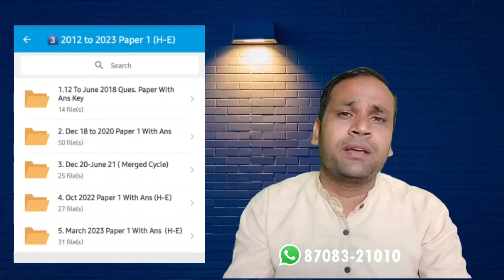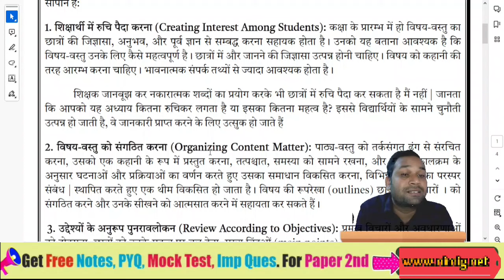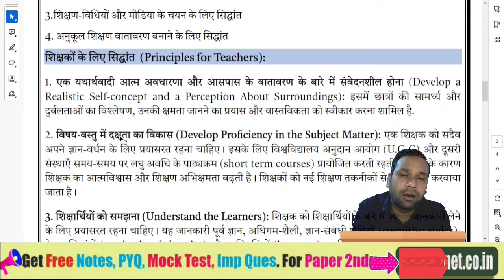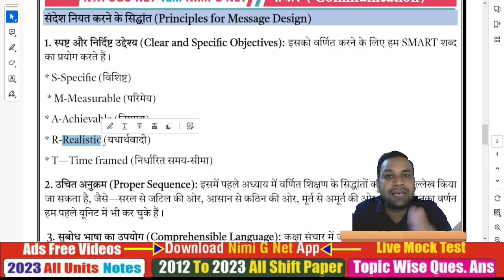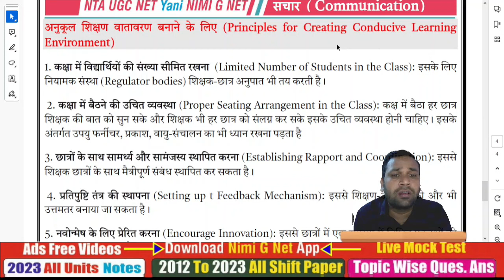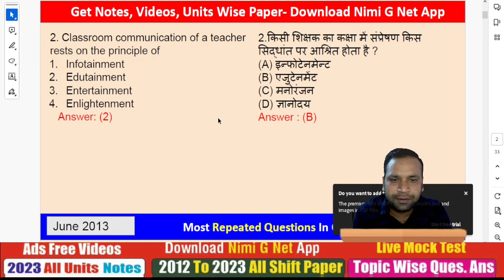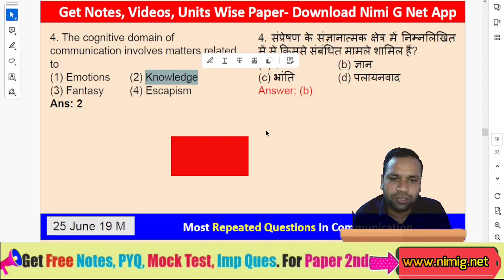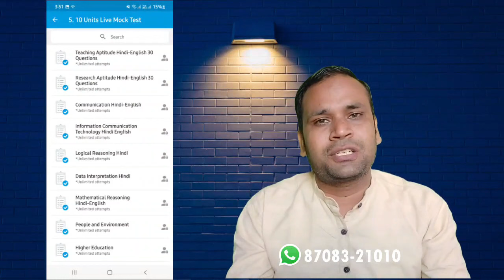Ugc Net Paper 1 Preparation 2023: Communication- Effective Classroom Communication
👉In Course Content:
1. All Units Study Notes  (Hindi-English) 📝
2. All 10 Units Vide.os Ads Free 🎥
3. 2012 to March 2023 PYQ Paper 1 (H-E)📄
4. 2012 to 2023 Units Wise (H-E) 📊
5. 2012 to 2023 Subtopics Wise Questions ✅

1. 20 Most Important Keywords Videos 📹
2. 20 Most Important Keywords Notes 📝
3. Most Repeated Questions Video 🔄
4. Paid WhatsApp Group 💰
5. 10 Units Live Mock Test 📈

1. Math DI Solution 🧾
2. 400+ Ques. Mcq Test 📝
3. Extra Validity (3+1 Months) ❇
4. Subject Cut Off 📉
5. WhatsApp Help ✅

📝 Note:
1. We Provide All Study Notes, Pd.f, Video or Test Etc. Only in the App. We do not provide p.df on WhatsApp etc. and are not able to print.
2. Its A non-refundable course.